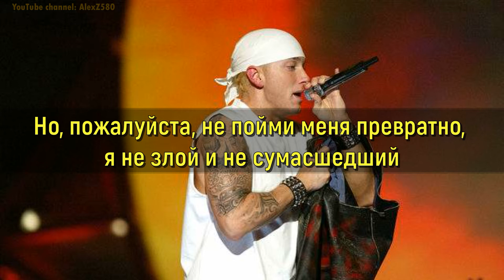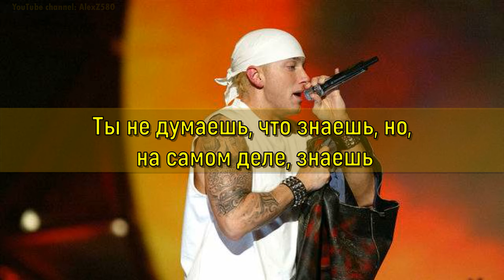Eminem - Puke (Хочу блевать) (Русские субтитры / перевод / на русском)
Маршалл показывает свою откровенную ненависть к Ким на этом треке с альбома Encore. Ким Мэтерс была замужем на Эминеме почти за десять лет до его роста популярности, и их отношения начали распадаться по мере того, как он становился все более и более известным.

Он написал эту песню примерно в то время, когда она пристрастилась к кокаину и имела проблемы с законом из-за хранения наркотиков. Эта песня кажется реакцией на эти события. Тем более, что он неоднократно называет ее тупицей.

Это одна из многих песен, которые Эминем написал, чтобы показать свою откровенную ненависть к своей бывшей жене. Другие его известные работы - «97 Bonnie and Clyde» и «Kim», которые показывают более жестокие стороны его ненависти к ней.